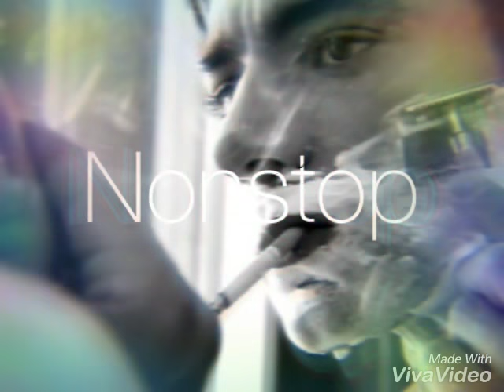Gloria Trevi_Todos me mira_Il fascino di zeno